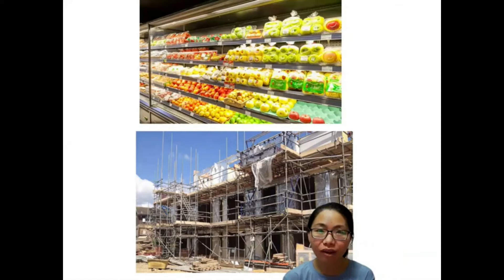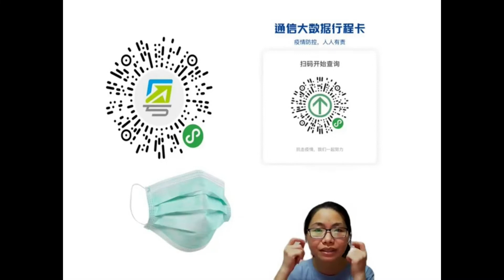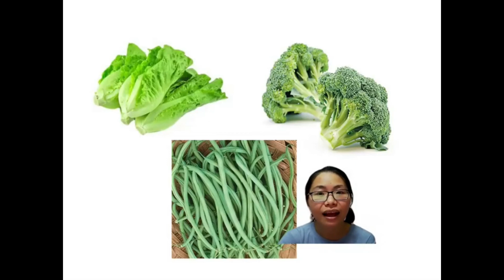Candy gets her groceries at the wet market today.--Intermediate Taishanese/台山話/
Shoutout to our Patrons: Victoria Peter, Christina Chen and Erin Hayward.
Also thanks to Vlee buying us coffee.
Thank you so much for your support - you help make the future of Comprehensible Hoisanwa possible!

Candy is a kindergarten teacher.
She was born and raised in hoisan(台山) and she's living in 台城 with her family now.
Candy speaks  台城話 in this video.